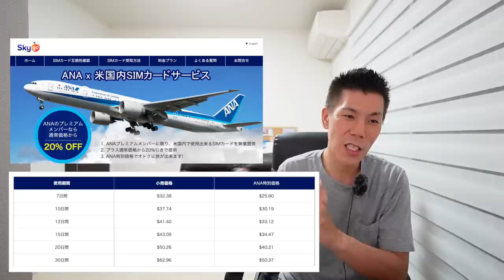【速報】ANAPayの時代終了へ…＋＠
✅簡単にAmazonギフト券2,000円分もらえます🙌😭

利回り不動産で投資家登録完了＆入会時に紹介メールアドレスをいれるだけでOK!!